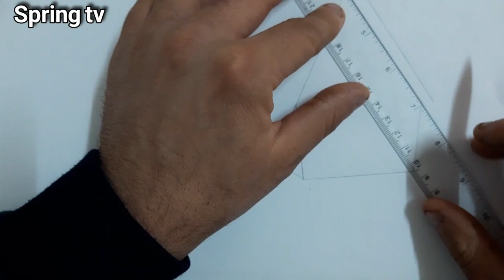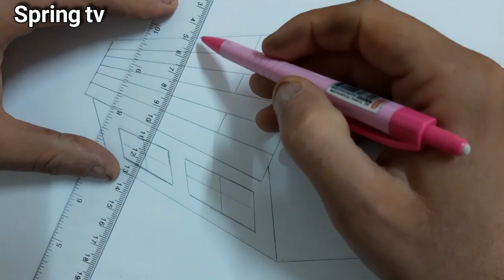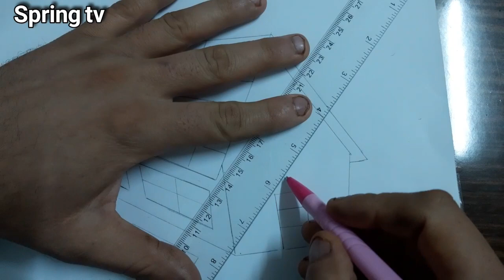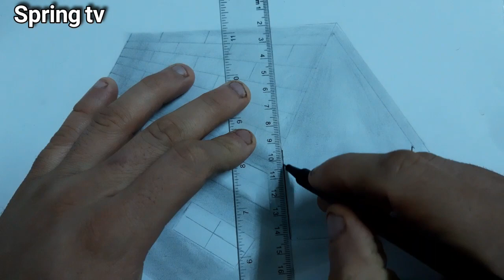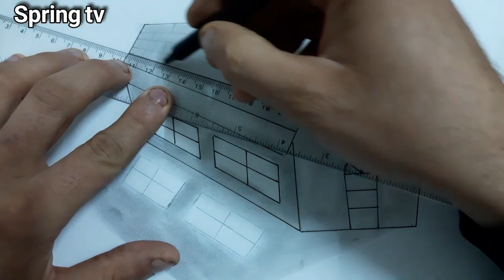رسم بيت ثلاثي الأبعاد .3D house drawing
رسم بيت ثلاثي الأبعاد بقلم الرصاص رسم سهل
كيف ترسم
للترفيه